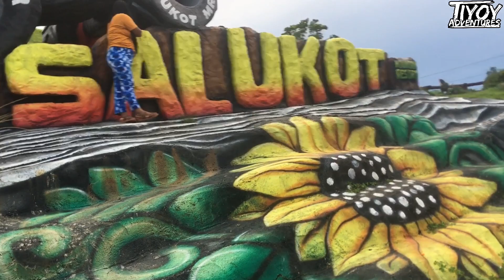Salukot Mountain Resort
Located @ Alamada, North Cotabato